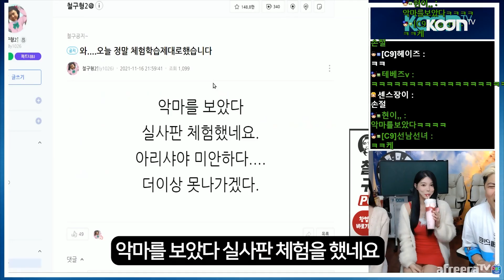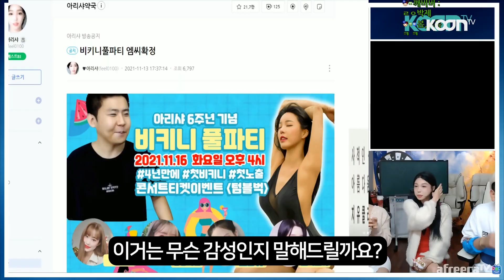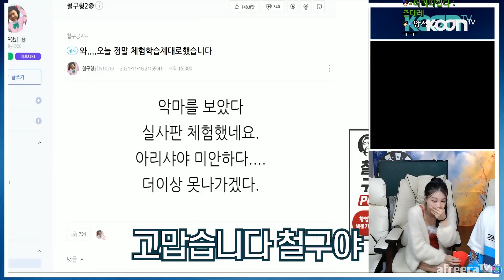철구도 런 해버린 1티어 여캠이 무릎 꿇고 저희 집에 찾아왔습니다;;;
1달 별풍선 500만개를 뚫은 아프리카TV 전설의 여캠 아리샤
그녀가 꼬북소히와 함께 갑자기 저희 집을 찾아왔습니다
그리고 이어지는 철구의 팩폭 피드백에 오열하는 아리샤
과연 무슨일이 있었던 걸까?

[음성 출처]

[폰트 출처]

본 영상에는 Mapo금빛나루, 제주 명조, 조선궁서체, 나눔스퀘어, 에스코어 드림 '카페24'에서
제공한 카페24 당당해 폰트가 사용되었습니다.

[음악 출처]

Brahms - Hungarian Dance No. 5 in G Minor, WoO 1